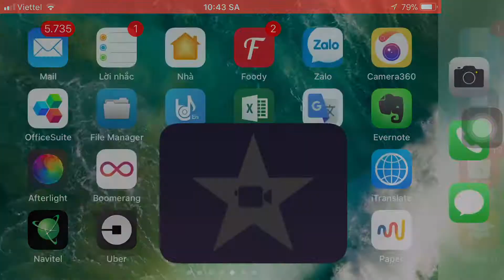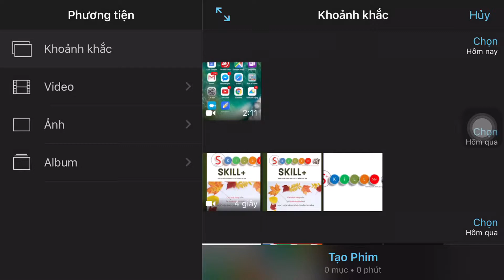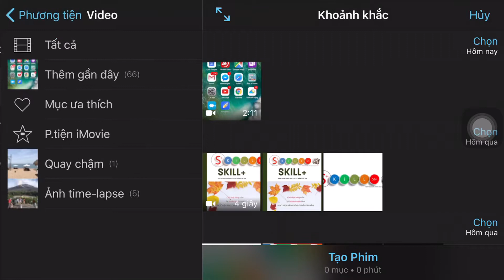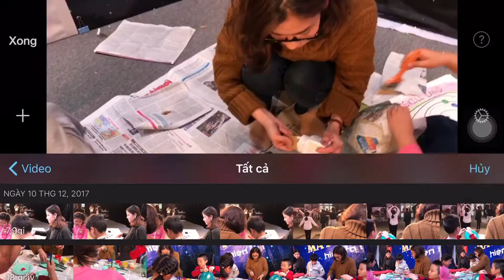DỰNG PHIM TRÊN ĐIỆN THOẠI DI ĐỘNG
Dựng phim trên điện thoại bằng phần mềm imovie.
Ngày nay chiếc điện thoai làm phim đã trở nên phổ biến. Chúng ta có thể tự quay và dựng phim để chia sẻ trên mạng xã hội.